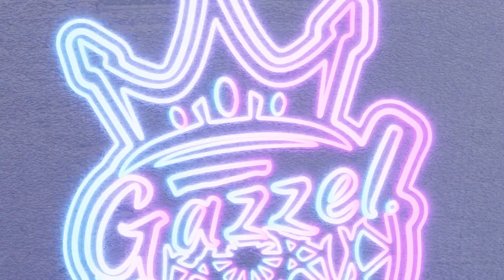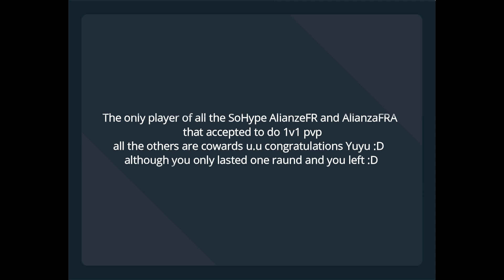Last Chaos Fawkes PvP/1V1 Nezha vs Yuyu